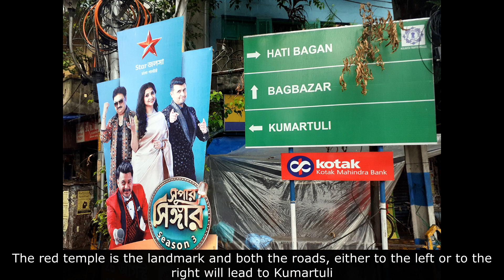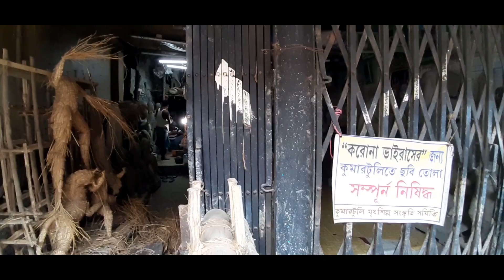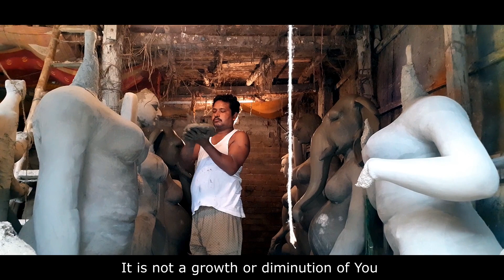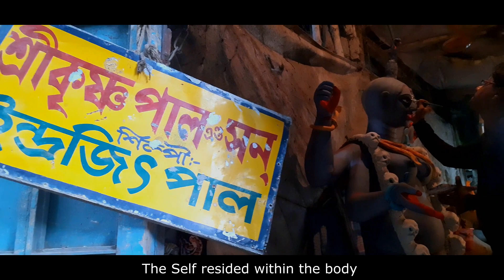Kumartuli 2021 | Kumartuli in Durga Puja 2021 | Kumartuli idol making | Kumartuli in pandemic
Kumartuli is a place where idols are made in Kolkata. Kumartuli is regularly visited before the Durga Puja by the enthusiasts every year. We went to Kumartuli during end August, 2021 to witness the proceedings.
Probably the easiest way to reach Kumartuli is getting down at Sovabajar Sutanati metro station and exiting from gate number 3.  Kumortuli is is also accessible via Shovabajar or Bagbajar jetty which both are almost equidistant
Kumartuli is a well known place and thus is easy to find. Only a few minutes’ walk from wherever above places one alights, will lead to the destination of Kumartuli.
Apparently, Kumartuli has not changed much since I last visited about 30 years back
The imaginative artists of Kumartuli are still here holding on to the tradition
Idols in Kumartuli are still made on the road side. The dark shabby looking studios of Kumartuli still produce marvels. The old roads of Kumartuli are pretty much the same. The narrow alleys of Kumartuli still export idols to every corner of the world.
Narration is not really needed for Kumartuli. In this video I have tried to depict the ambience of Kumartuli, the creative hub in Kolkata and how an initial lump of clay, step by step, get metamorphosed into a dazzling idol in the end.
In spite of the economic slowdown and looming threat of the 3rd wave of the pandemic Kumartuli is far from being dead.
It was heartening to see Kumartuli still is budding in talents and buzzing with activities.
As puja approaches, hustle and bustle is sure to increase. The idols will also gradually get ready for dispatch from Kumartuli. If all goes well, I hope to visit Kumortuli and come up with another brief update again in early October this year regarding the state of affairs then.
Bye till then.